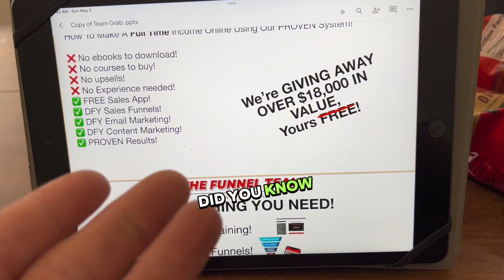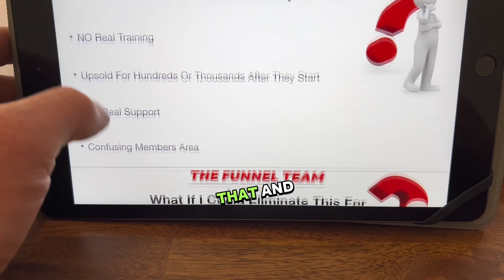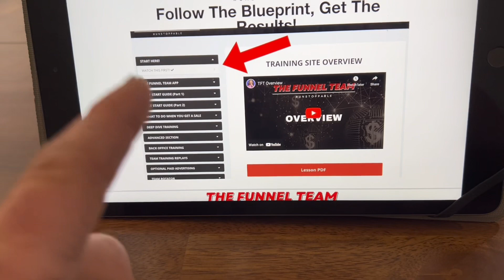BertUtah.com ⬅️ To Start Your Journey Long Term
INCOME DISCLAIMER: This website and the items it distributes contain business strategies, marketing methods, and other business advice that, regardless of my own results and experience, may not produce the same results (or any results) for you. Albert Black, JIFU Funnel Team make absolutely no guarantee, expressed or implied, that by following the advice or content available from this website or video you will make any money or improve current profits, as there are several factors and variables that come into play regarding any given business. Primarily, results will depend on the nature of the product or business model, the conditions of the marketplace, the experience of the individual, and situations and elements that are beyond your control. As with any business endeavor, you assume all risk related to investment and money based on your own discretion and at your own potential expense.  - no website fees

- no yearly fee
-never have to buy or carry stock
-done for you email follow up
- no shipping products

Never ever have to meet a sales quota just simply keep ur account active with ur monthly membership fee and your pristine✨

🏃‍♀️Follow for more making money tips
🥰double tap if you want to be your own boss

 Excuse the hype  Make sure you save this to come back to and follow ➡️ CopyThisSite1155.net to learn exactly how to become financially FREE this year!  I’m going to share with you the exact steps I took that to start getting conversion with faceless content this year!  It has never been more simple to make money from home!  These are the exact steps to take if you’re looking to become financially free in 2024!  Go to BertUtah.com and follow the training steps…   1 - Review the video, get started and elect your level  2 - Gain instant access to our free training site  3 - Download our free lead & sales app  4 - Start sharing your link from the app  Our app will show you step by step how to create quick and easy pieces of content like this one, that are proven to generate leads and sales!  It is SO important that you are creating consistent content within your niche, and that you are posting CONSISTENTLY, 1-3 times per day! And yes, our app will teach and show you this!  Share your knowledge with your audience, you want to be known as the expert in the field!  Drop a comment with any questions! ;-)